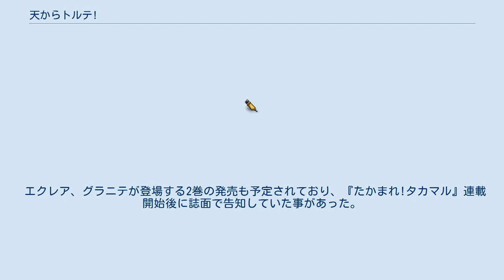天からトルテ!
『天からトルテ!』（てんからトルテ、英語表記 10 CARAT TORTE! ）は、近藤るるるの漫画作品。
週刊ファミ通1996年8月9日号から2001年12月28日号まで、約5年半に渡って連載された。
単行本全14巻、新装版全6巻。
 魔女が空から降ってきた!? ある朝、株式会社アスキー（現エンターブレイン）・ファミ通編集部アルバイトであるウニこと海原慧太（うみはらけいた）の元に、魔女っ娘・トルテが降って来る。
「人間界で初めて触れた人に仕えて修行する」しきたりのため、トルテはウニの下で修行することになる。
 そしてトルテの他にも、いじめっ子魔女のプディング、のんびり屋だがどこかが怖いマカロン、優等生のエクレア、魔女王の娘のグラニテ、そして魔女の天敵・天使までもが集まり、編集部は今日も大騒ぎ! 実際のファミ通編集部を舞台にしている。
そのため、編集部の引越しなど各種イベントは作中にも反映されている。
登場する編集部員も実在する同名の編集部員を元に描いており、現実味がある。
 また、作中では触れられていないが、連載中にアスキーからエンターブレインが分社化され、2000年4月から出版元がエンターブレインになったので、それ以降の連載では社名その他がさりげなく修正されている。
 トルテの住むウニの家のモデルは東京都調布市の京王電鉄調布駅前にあり、たびたび周辺が登場する。
 作者の前作『だんぜんコースケ!』の終了とほぼ同時に企画され、魔女っ子モノというジャンルは近藤側からの提案。
担当からのゲームや編集部をからめたいという提案を取り入れて内容が決定した。
タイトルは福田有宵氏にアドバイスを貰って決められた。
 雑誌編集者と魔女の少女との周囲に巻き起こる騒動をコミカルに描いており、ゲーム誌に連載していたため、セガバンダイがどうの、と言う様な時事ネタも盛り込まれている。
 掲載誌の関係上、綴じ方向が通常の、いわゆる「漫画綴じ」とは逆になっており、台詞などがすべて横書きになっている。
トルテが人間界に降り立つまでの「魔女界」でのエピソードを描いた『天からトルテ!×3』もファミ通ブロスで連載され、全1巻で単行本が発売されている。
 また、同作者の別作品『ハイパーあんな』のキャラクターも登場した。
 人気もあり、映像化のオファーも来ていたが、ファミ通本誌のリニューアルに伴い終了された。
 魔女や魔法使い、使い魔や天使の名前はお菓子や飲み物の名前から付けられている（例としてあげれば、魔女や魔法使いは洋菓子、使い魔は紅茶、天使は洋酒）。
 括弧内は名前の由来となったお菓子や飲み物の名前。
 担当声優はドラマCD版のキャスト。
 魔女年齢の現段階での300歳が人間界での1歳に相当する。
ゆえにトルテ達は幼く見えて3000歳を越えており、「3000年組」と呼ばれる。
なお、魔女界が人間界との交流を断ち切る為にあえて違う時間軸を伴っていたため、年齢等にタイムラグが生じている。
なので厳密には300歳が1歳に相当するとは言い切れない。
基本的に一人称は自分の名前。
3000年組は主に花のステッキで魔法を操っており、6000年組はステッキ無しで魔法が使える。
 御奉仕カウンターと言うアイテムがあり、善い行いや御主人様が喜ぶ事をすると数値が上がり、悪い行いや御主人様に迷惑をかけると数値が下がる、ある期間までに一定以上の数値がないとせっかん（お仕置き）を受ける。
数値が低くなるごとにせっかんの辛さもあがっていく（グラニテ以外は失敗ばかり）。
 魔女っ娘 その他の魔女と魔法使い 人間界で奉仕を行う魔女の補佐役。
基本的には魔女にはオスの使い魔が、男の魔法使いにはメスの使い魔が付く。
 御奉仕カウンターは使い魔の行動も影響するので、定期的にトルテが作ったクッキーで人間の姿になり、社会奉仕活動などをしてカウントアップの手助けをしている（しかし、トルテ達はその事を知らない）。
 「人間界で最初に見た（触れた）者をご主人様にする」という魔女界の掟により、ご主人様となった者たち。
ちなみにこの掟自体は、最終的に撤廃され、自分達の好きな相手をご主人様に選べるようになった。
 魔女の天敵。
天使に殺されると、病死・自然死と同様、蘇生術が通用しない。
天使たちはすべての魔女を、敵対する悪魔の使いと思い込んで忌み嫌っており、そのため魔女は殺戮の対象でしかない。
レジャー感覚で魔女を殺そうとするコアントローなどはその典型例だが、...